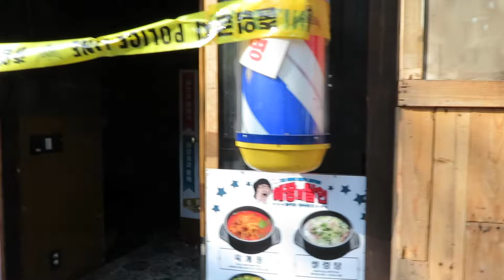Meerkat Cafe + Korean Shopping Haul!!!! || Korea Vlog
Today we did some shopping and saw the cutest animals at a meerkat cafe :)